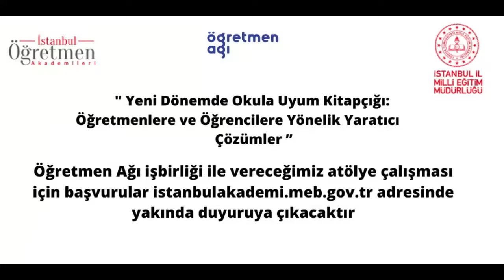Yeni Dönemde Okula Uyum Kitapçığı Öğretmenlere ve Öğrencilere Yönelik Yaratıcı Çözümler”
Zeynep Hancı, Halil Yavaş ve Muhammet Ali Mert
(Öğretmen Ağı)